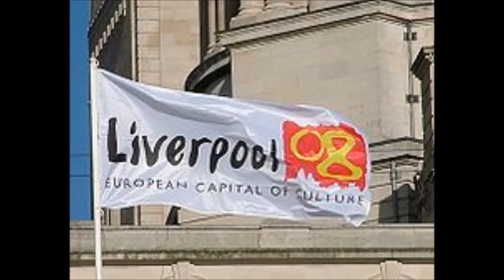Steve Peters Movie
A video about the Mersey Ferries